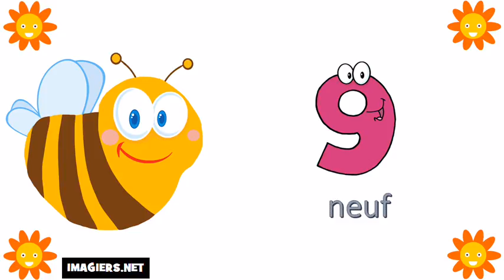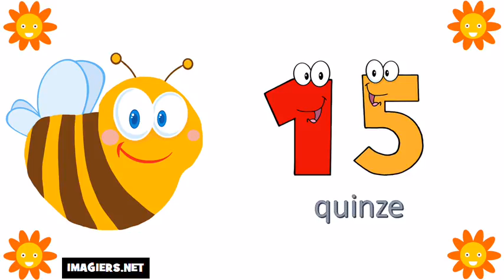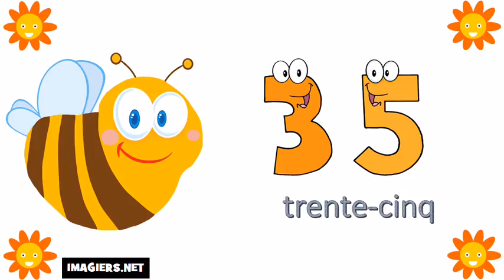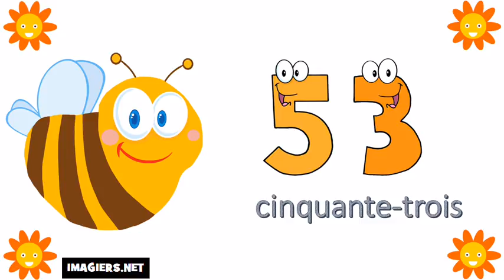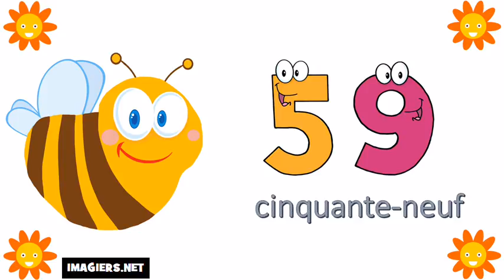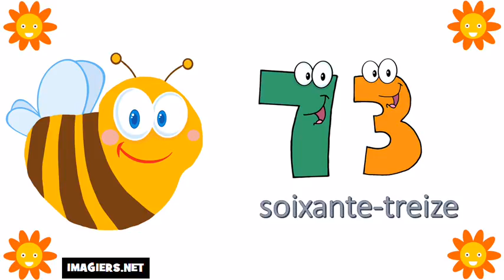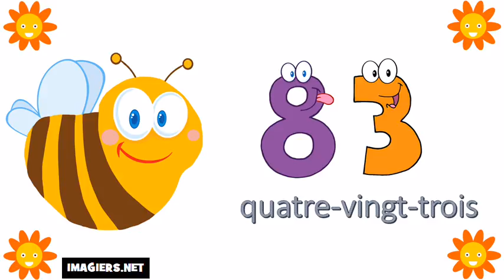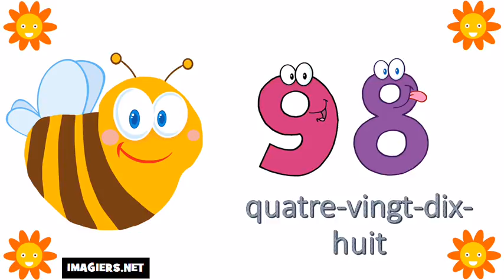De franske tall # Fra 0 til 100